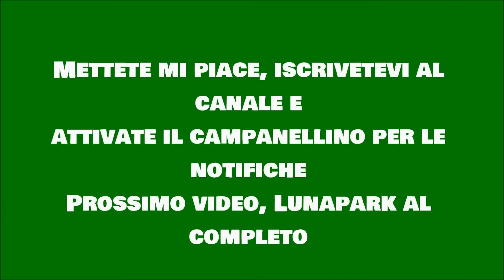Anteprima Giostre Orta Nova - 2018